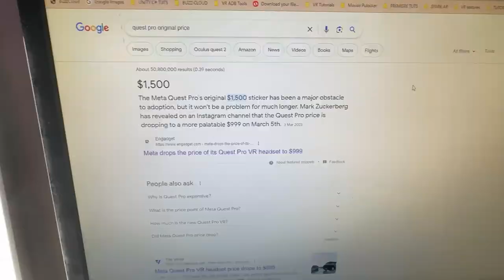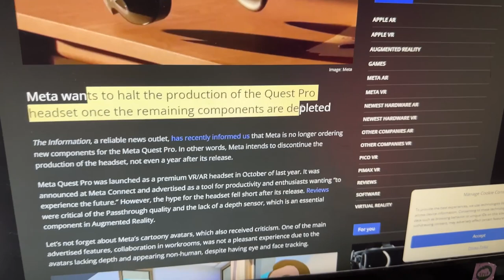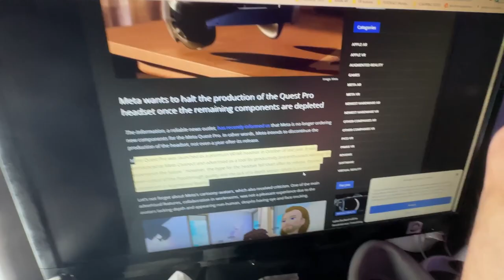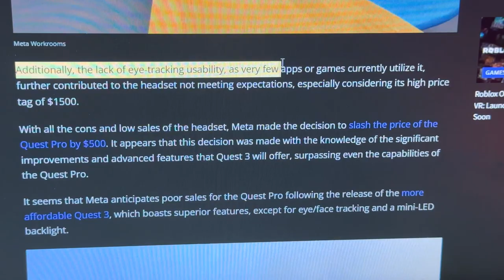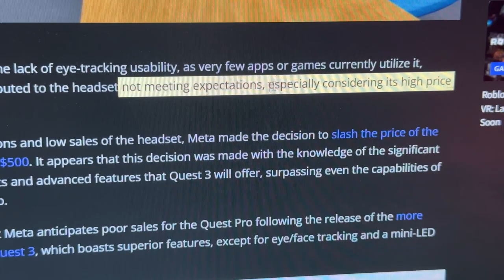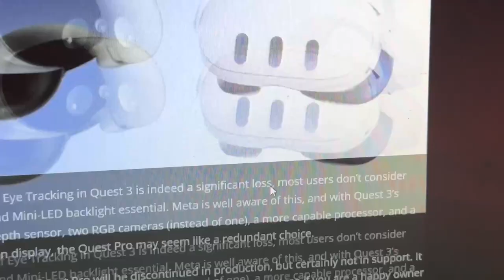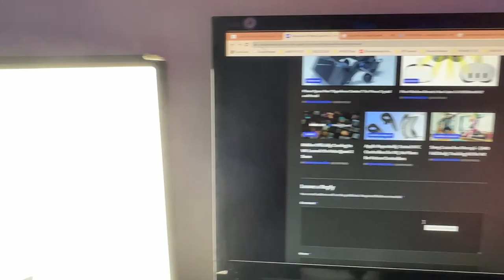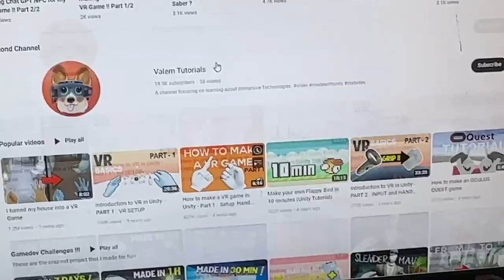🚨 EMERGENCY VR NEWS: META TO DISCONTINUE THE QUEST PRO❗❗❗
According to a recent report from The Information, Meta is set to discontinue the production of its premium VR/AR headset, the Meta Quest Pro. The company has decided not to order new components for the headset, indicating that production will cease once the remaining supplies are depleted. This decision comes less than a year after the headset's initial release.

Launched in October of the previous year, the Meta Quest Pro was promoted as a tool for productivity and an immersive experience of the future. However, the headset faced criticism from users and reviewers alike. Complaints centered around the quality of the Passthrough feature and the absence of a depth sensor, which is a crucial component for augmented reality.

Moreover, the cartoony avatars designed by Meta received negative feedback, leading to a subpar experience in collaboration workrooms due to their lack of realism. The limited usability of eye-tracking in existing apps and games further contributed to the headset's underwhelming performance, especially considering its high price tag of $1500.

In response to the disappointing sales and numerous drawbacks, Meta decided to slash the price of the Quest Pro by $500. However, this move might be overshadowed by the impending release of the more affordable Quest 3, which is expected to surpass the Quest Pro in terms of advanced features and capabilities.

While Quest 3 also lacks eye-tracking, users seem less concerned about the absence of face tracking and mini-LED backlight. Instead, the Quest 3 boasts a depth sensor, two RGB cameras, a more powerful processor, and a higher-resolution display, making the Quest Pro appear redundant in comparison.

As a result, the Meta Quest Pro will soon be discontinued in production, though it is likely to continue receiving support and updates for a considerable time. If you are currently a satisfied owner of the Meta Quest Pro, you can rest assured that your headset will still be supported for years to come.